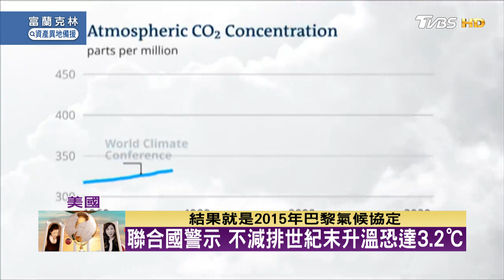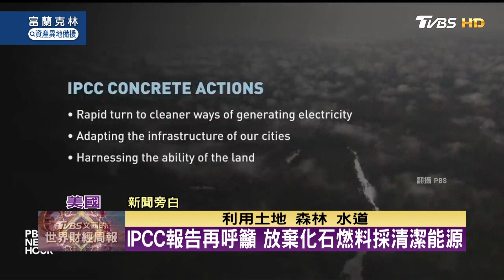聯合國重磅報告 為全球對抗氣候暖化指路 TVBS文茜的世界財經周報 20220410 X 富蘭克林‧國民的基金